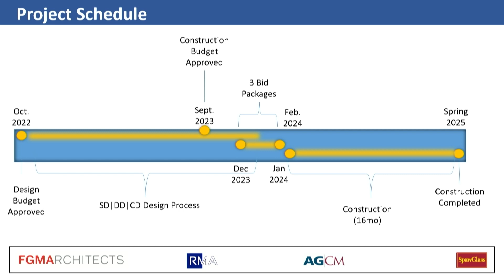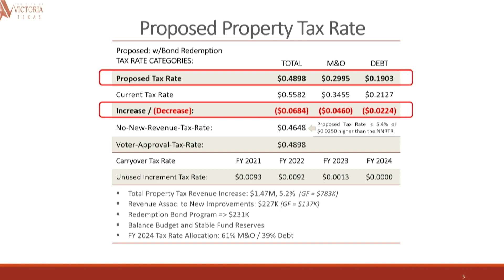The Rundown City Council Recap for September 5, 2023 Meeting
• Hunger Action Month
• National Recovery Month
• Public safety headquarters
• Final vote on 2024 budget and tax rate

To watch the full meeting and view presentations and other resources,